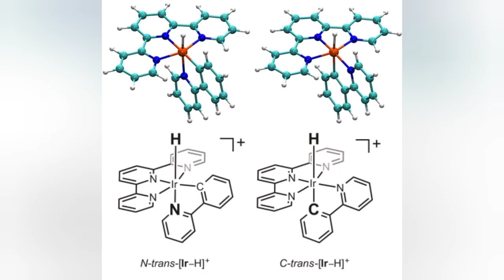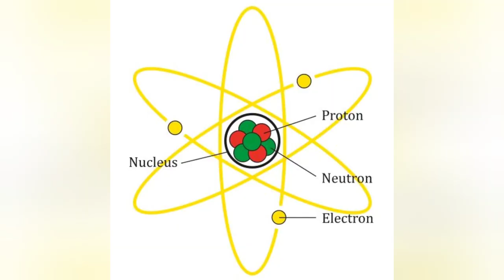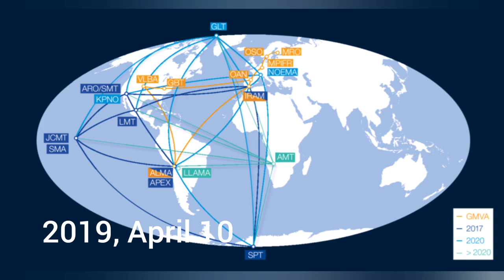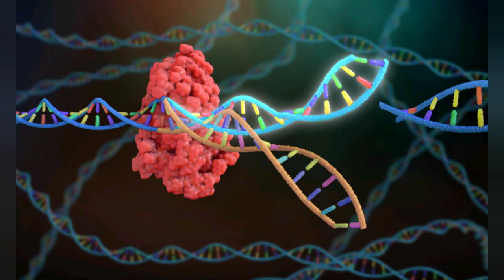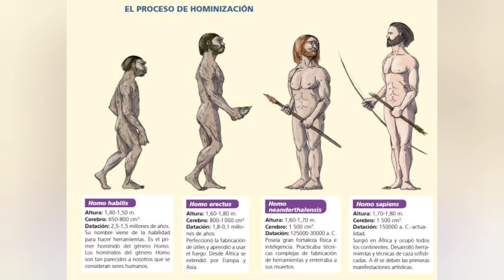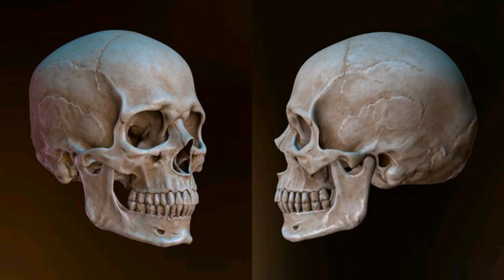Top 5 Greatest Inventions Changed the world in Telugu| Accidental Inventions| Future Technology|2020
Black Hole: A black hole is a region of spacetime exhibiting gravitational attraction so strong that nothing—no particles or even electromagnetic radiation
1. Live on mars / blocks of life , complex Organic Molecules
2. CRISPR
3. IMMUNOTHERAPY
4. Denisovans
5. Albert Einstein, Gravitational waves , Black hole

SomeNewThings , snttelugu,snt, SNTtelugu
interesting facts in telugu,Top Telugu Facts